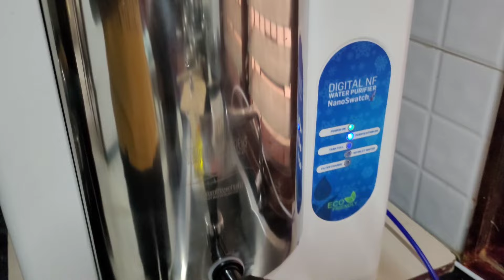RO vs. Nano Water Purifier 😎 Nano Water Purifier Benefits 👍 A brief comparison in Tamil 😊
RO vs Nano:

இந்த வீடியோவில் ஆர்ஓ வெர்சஸ் நானோ பற்றி பார்க்கலாம் வாங்க!